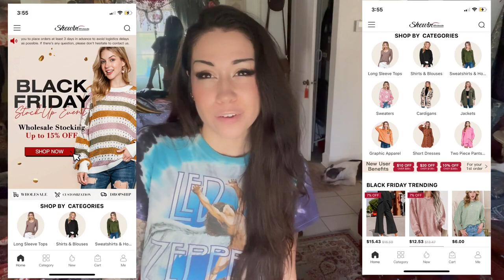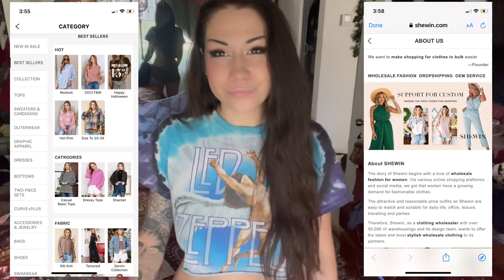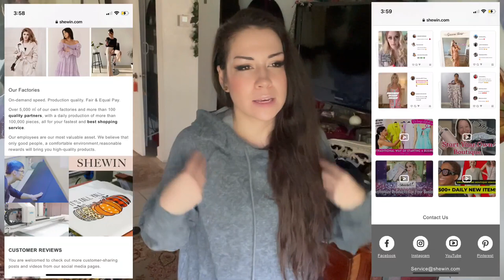Finding Best Website For Wholesale Clothing? | SHEWIN try on haul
For those aspiring to kickstart a women's fashion business, Shewin wholesale provides competitive prices on trendy clothing in bulk. Offering an extensive range of products, our commitment lies in delivering high-quality items and outstanding customer service, ensuring the success of our partners.

💰Code: SWYTB10 ($10 off over $99)

👋About Shewin
Looking for a premium wholesale clothing supplier? Shewin is one of the best online clothing vendor with affordable items for every hobby and lifestyle. We support factory outlet wholesale, free dropshipping and retail, worldwide delivery!! Our goal is always to provide our customers with high quality products at competitive prices.